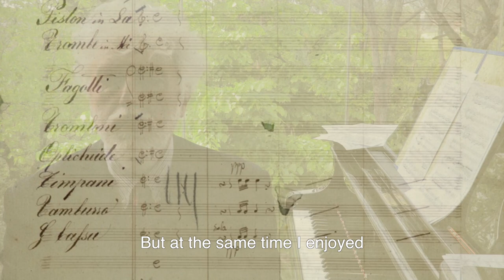New recording I MUSICI G. Verdi Le Quattro Stagioni, arranged for strings with piano by L. Pecchia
I Musici were the first ensemble to make a stereo recording of Vivaldi’s Four Seasons. 'Le Quattro Stagioni' includes a new version of Vivaldi’s iconic work by the group who know it best, paired with a specially-commissioned arrangement of Verdi’s Four Seasons.

Ensemble: I Musici
Producer, Executive  Producer: Dominic Fyfe
Producer, Recording  Producer: Michael Havenstein
Composer: Giuseppe Verdi